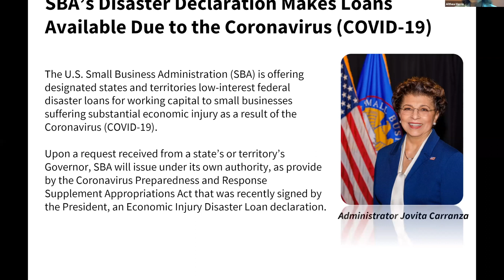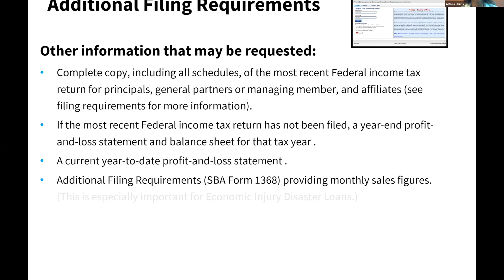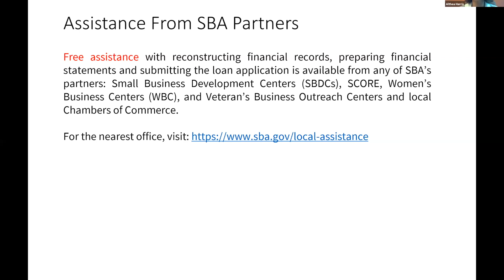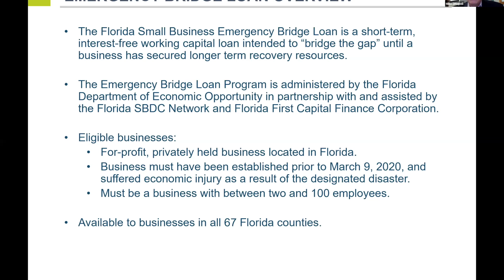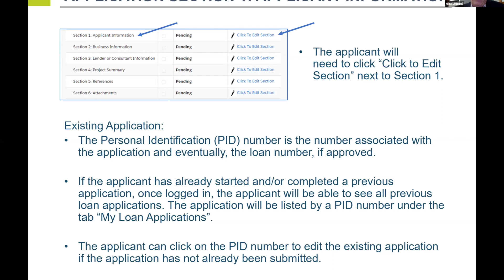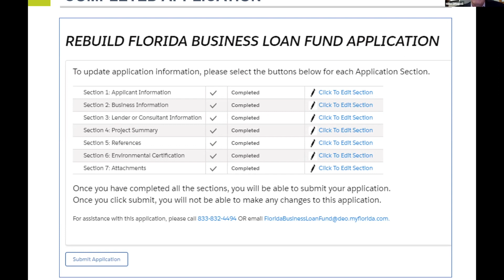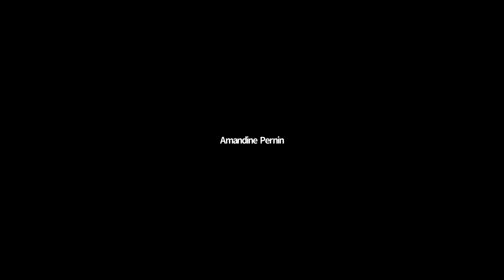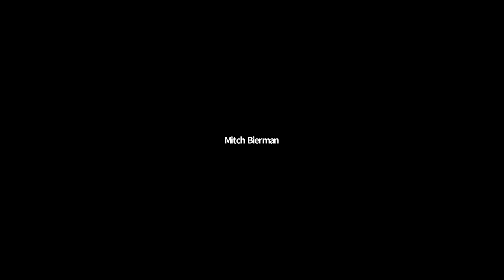Miami-Dade Business Continuity and Recovery Resources Virtual Town Hall Wednesday March 25, 2020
Mayor Carlos Gimenez, Miami-Dade County
Ken Lawson, Executive Director, Florida Department of Economic Opportunity
Michael Di Napoli, Florida Department of Economic Opportunity
Brian Van Hook, Regional Director, Florida Small Business Development Centers (SBDC) at Florida International University College of Business
Victoria Guerrero, South Florida District Director, U.S. Small Business Administration
Althea Harris, Assistant Director for Marketing and Outreach Area 1 (Miami), U.S Small Business Administration
Alfred Sanchez President & CEO, Greater Miami Chamber of Commerce
Michael Finney, President & CEO, Miami-Dade Beacon Council